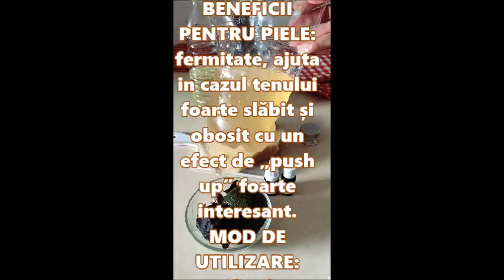Crema de fata cu ulei de avocado, miere si ceara de albine, vitamina E si A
Crema de fata cu ulei de avocado, miere si ceara de albine. In formula avem un supliment de vitamina E si A pentru a face produsul placut pe fata.
BENEFICII PENTRU PIELE: fermitate, ajuta in cazul tenului foarte slăbit și obosit cu un efect de „push up” foarte interesant.
MOD DE UTILIZARE: aplicati o cantitate mica de produs de 2/3 ori pe zi pe pielea deteriorata pana la absorbtia completa. Evitați contactul direct cu ochii.
Va multumesc!